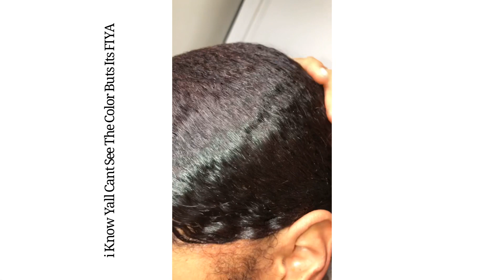DYING MY HAIR WITHOUT BLEACH | EPIC FAIL ORRRR ?! | BRAD MONDO, ARE YOU HAPPY?!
Dying my hair with no bleach.